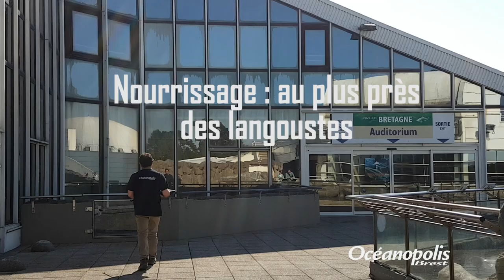Nourrissage : au plus près des langoustes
Au début des années 2000, les pêcheurs de la mer d’Iroise ont fait face à une diminution brutale de la quantité de langoustes. Pour préserver cette espèce, les comités des pêches maritimes ont instauré une zone de cantonnement sur la chaussée de Sein dans laquelle toute pêche de crustacés est interdite.
À Océanopolis, un aquarium a été entièrement repensé pour accueillir ce « grillon des mers » dans un environnement similaire à celui de la chaussée de Sein. La quinzaine de langoustes (Palinurus elephas) du pavillon Bretagne est nourrie deux fois par semaine. Les soigneurs les nourrissent de calamars, maquereaux et crevettes.
Pour les observer, rendez-vous devant le bassin « chaussée de Sein » au cœur du pavillon Bretagne d’Océanopolis.